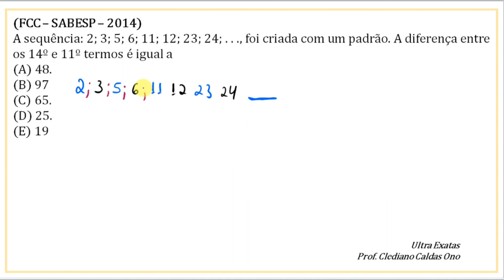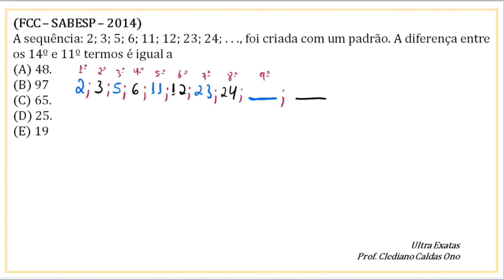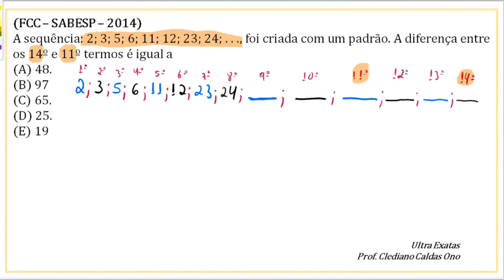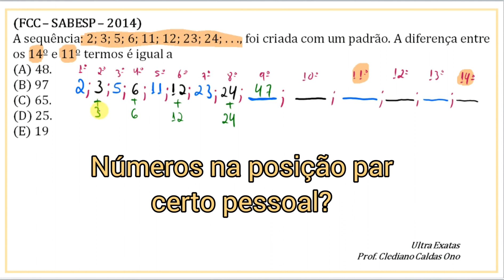Na sequência 2; 3; 5; 6; 11; 12; 23; 24; ... . A diferença entre os 14º e 11º termos é igual a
(FCC – SABESP – 2014)
A sequência: 2; 3; 5; 6; 11; 12; 23; 24; . . ., foi criada com um padrão. A diferença entre os 14º e 11º termos é igual a
 a) 48.
 b) 97
 c) 65.
 d) 25.
 e) 19

Você sabia dessa? Acompanhe esta divertida forma de pensar. Bom aproveito.

IFSP